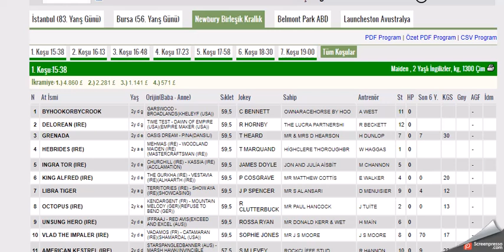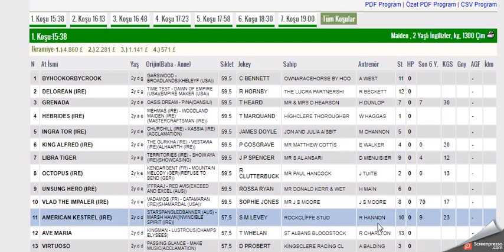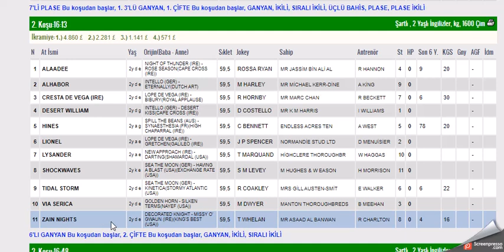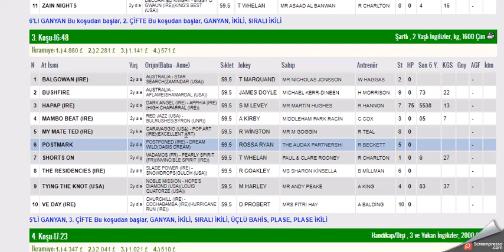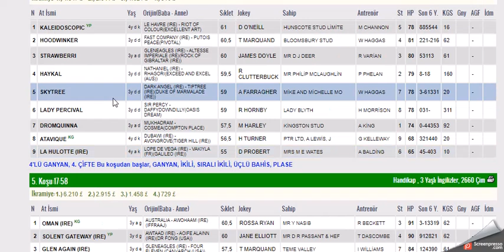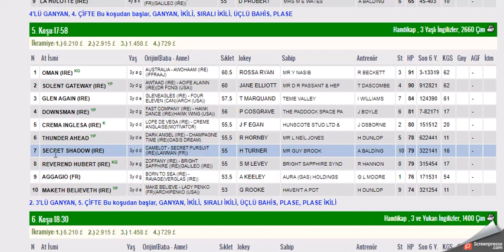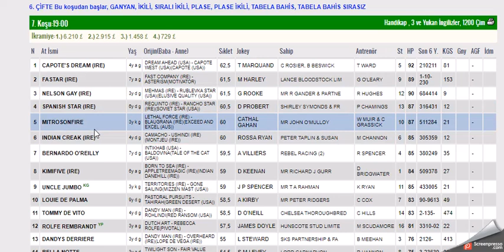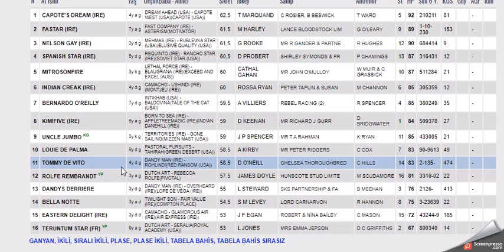21 EKIM 2021 NEWBURY INGILTERE BIRLESIK KRALLIK ALTILI GANYAN TAHMINLERI-TJK YABANCI (CUMA)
#22 EKİM 2021 NEWBURY INGILTERE BIRLESIK KRALLIK 6'LI GANYAN TAHMİNİ
#22 EKIM 2021 NEWBURY INGILTERE BIRLESIK KRALLIK 6'LI GANYAN TAHMİNİ
#22 EKIM 2021 NEWBURY INGILTERE BIRLESIK KRALLIK 6'LI GANYAN TAHMİNİ Yabancı, at, yarışı, tahminleri,
#22 EKIM 2021 NEWBURY INGILTERE BIRLESIK KRALLIK at yarışı tahminleri,
#22 EKIM 2021 NEWBURY pazartesi sali PERSEMBE CUMA Cumartesi  NEWBURY INGILTERE BIRLESIK KRALLIK altılı ganyan tahminleri,
tjk 22 EKIM 2021 NEWBURY INGILTERE BIRLESIK KRALLIK at yarışı yorumları,
#22 EKIM 2021 NEWBURY INGILTERE BIRLESIK KRALLIK altılı ganyan yorumları,
tjk NEWBURY INGILTERE BIRLESIK KRALLIK INGILTERE altılı yorumları,
#22 EKIM 2021 NEWBURY INGILTERE BIRLESIK KRALLIK altılı tahminleri,
NEWBURY INGILTERE BIRLESIK KRALLIK AT YARIŞI TAHMİNLERİ,
NEWBURY INGILTERE BIRLESIK KRALLIK altılı tahminleri, amerika,
#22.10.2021 pazartesi salı Perşembe Cuma Cumartesi yabancı akşam at yarışı tahminleri,
#22 EKIM 2021 pazartesi salı persembe cumartesi newbury ingiltere altılı ganyan yorumları,
INGILTERE KOŞULARI,
AKŞAM YARIŞLARI,
tjk NEWBURY INGILTERE BIRLESIK KRALLIK altılı analiz,
yabancı akşam yarışları,
yabancı yarışlar,
tjk yabancı,
yabancı yarış tahminleri at yarışı tahmin,
tjk NEWBURY INGILTERE BIRLESIK KRALLIK altılı ganyan yorum,